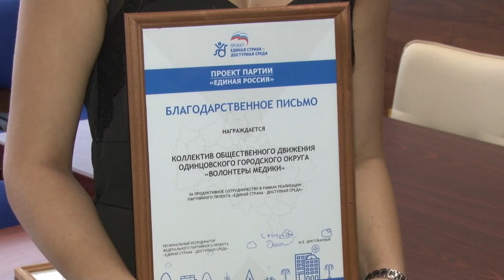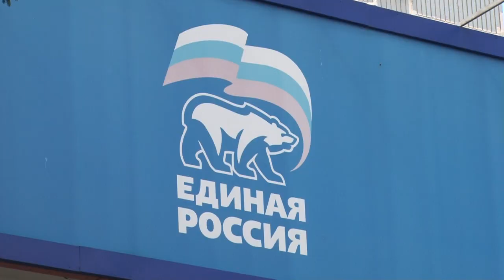Благодарность за труд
Региональный куратор партийного проекта «Единая страна — доступная среда», паралимпиец Михаил Диктованный вручил волонтерским организациям округа благодарственные письма.